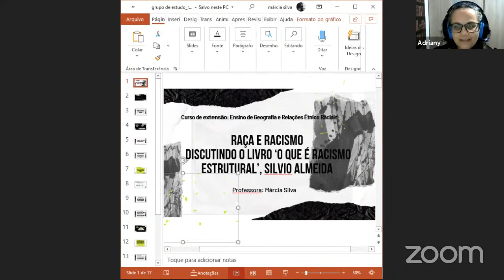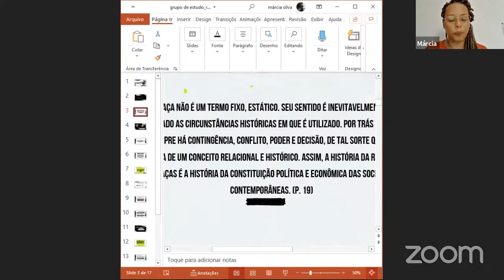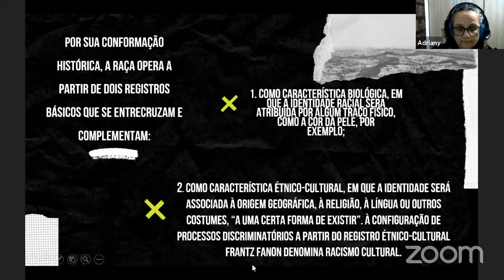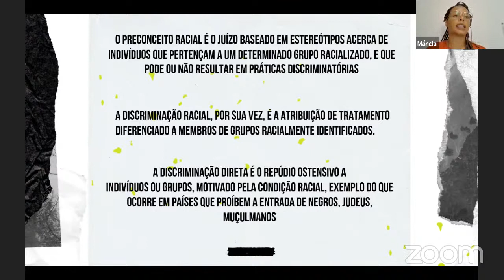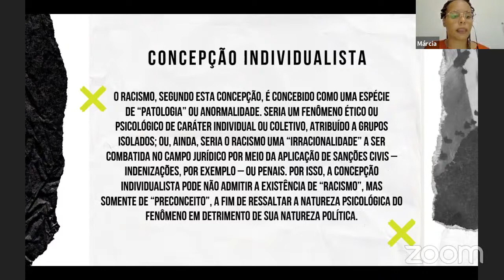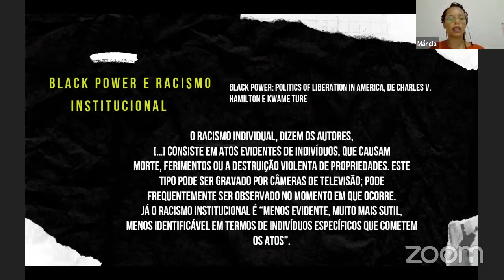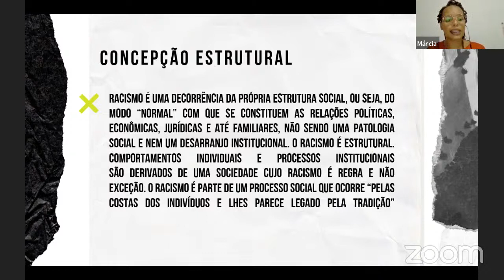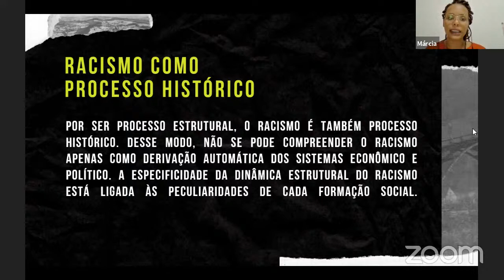RAÇA E RACISMO. Professora Márcia Carolina Silva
Palestra dia 06/03/2021, às 18h

Tema: Raça e Racismo", discutindo o Livro do Professor Sílvio de Almeida.
Palestrante: Professora MÁRCIA CAROLINA SILVA
Licenciada em Geografia (2015) pela Universidade Federal de Uberlândia. Mestre em Geografia pelo Departamento de Geografia da Universidade Federal de Goiás Regional Catalão (2018, bolsista/CAPES) com ênfase em Ordenamento do Território e Estudos Rurais. Atualmente é doutoranda no Departamento de Geografia da Universidade de Brasília, com ênfase em Produção do Espaço Urbano, Rural e Regional. Desde 2018 é membro do grupo de pesquisa " Governança, Agronegócio e Redes de Produção Global - GovernAGRO " na Universidade de Brasília. Temas de pesquisa e interesse: movimentos sociais rurais, territórios em disputa, reestruturação produtivas, ordens alimentares, produção do espaço urbano e modernização do espaço rural. Atua também no Ensino de Geografia com os temas: espacialidades e identidades culturais, étnicas, raciais e de gênero.

Curso de Extensão 2021
ENSINO DE GEOGRAFIA E RELAÇÕES ÉTNICO RACIAIS: Racismo Estrutural

Realização:
GPEGPSHI- Grupo de Pesquisa em Ensino de Geografia na Perspectiva do Ser Humano Integral.
LAGEPOP - Laboratório de Geografia e Educação Popular
UFU - Universidade Federal de Uberlândia